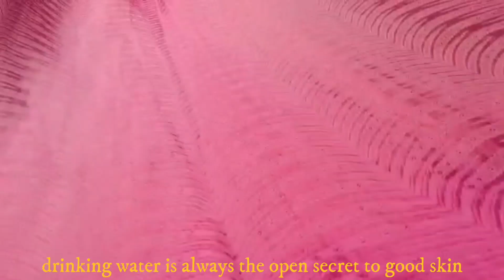Aesthetic winter skin care| cosy self care day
winters are my favourite season! The urge for warmth when you know you can get it is my favourite feeling. this is the season when your skin requires the utmost love and care. in this video I am doing an in depth body care! so do watch and enjoy this cosy little video 🧣🧥⛄

*Music credits*

Soo see yaa
~toodles☁️🌸